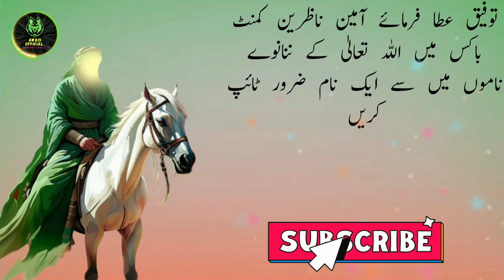Hazrat Muhammad S.A.W nay Akela Sonayse Kiu mana Kiya| Raat Akele Guzarnay aurSonay Walo Suno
Hazrat Muhammad S.A.W nay Akela Sonay
se Kiu mana Kiya| Raat Akele Guzarnay aur
Sonay Walo Suno